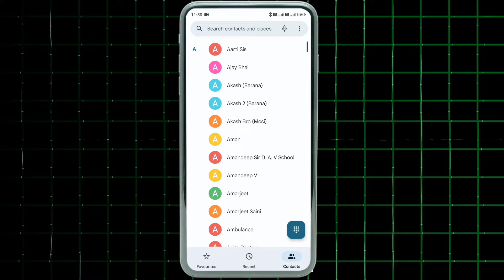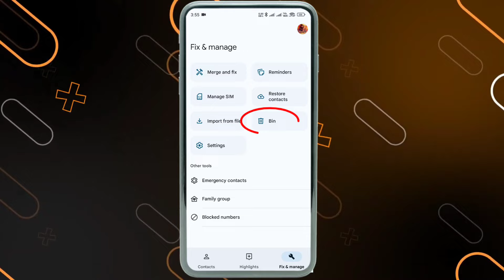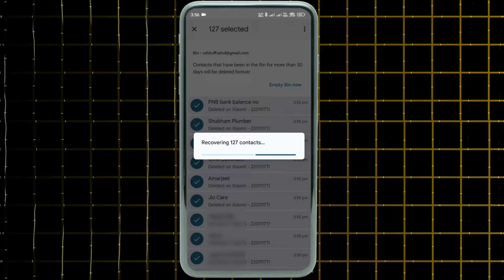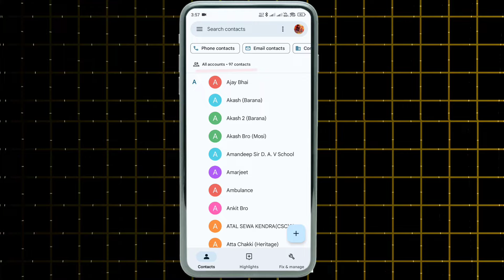Contact Number Delete Ho Gaya Hai Kaise Wapas Laye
🔴 Best Videos -